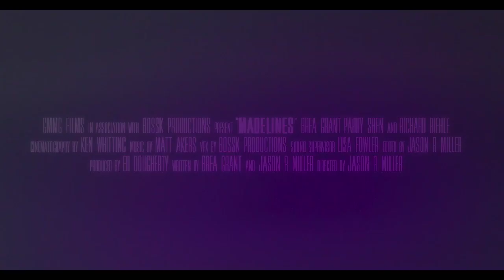Madelines Trailer HD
Storyline
Working in their garage, indie entrepreneurs Madeline and Owen discover the secret of time travel. There's only one hitch: a bug in the code creates a new copy of Madeline at the same time every day.